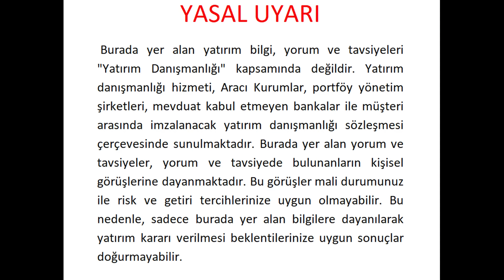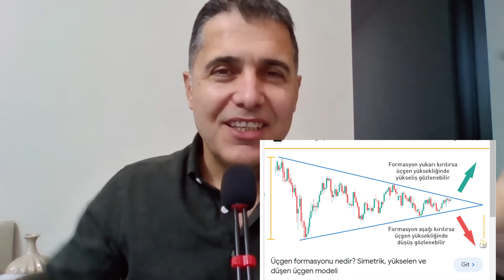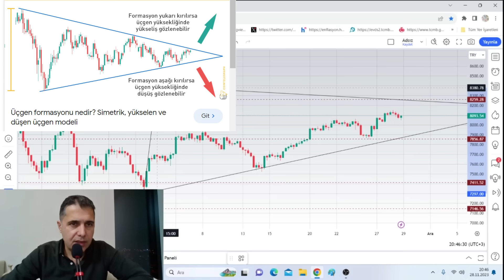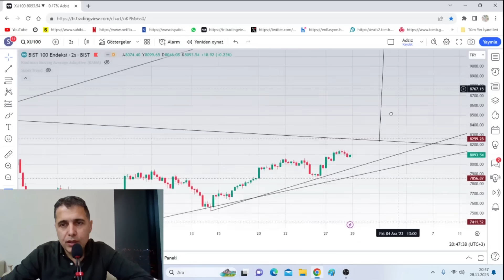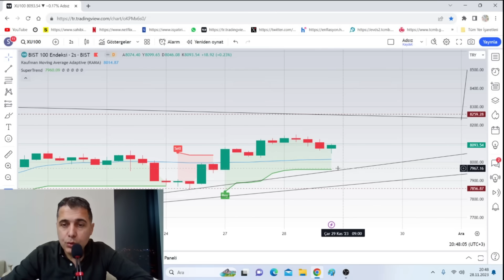BORSADA YÖN NE TARAFA?